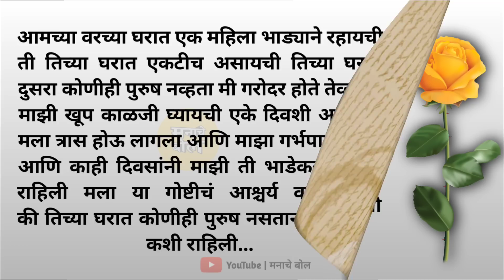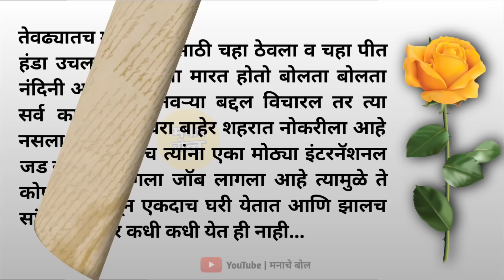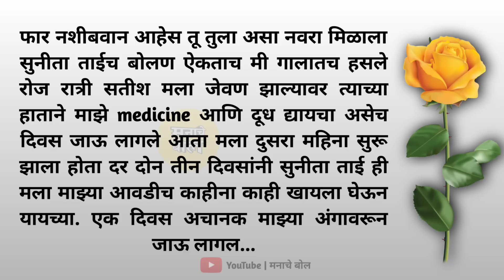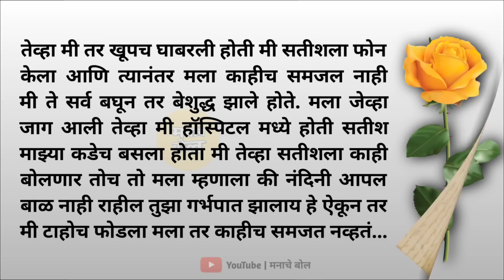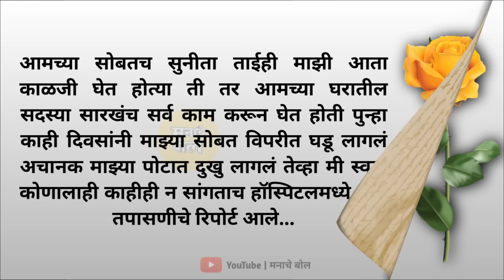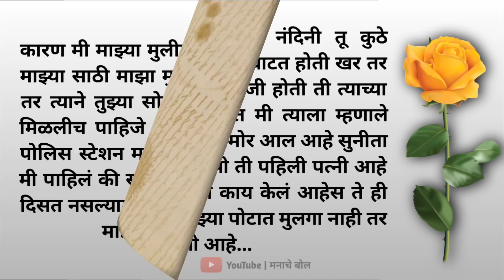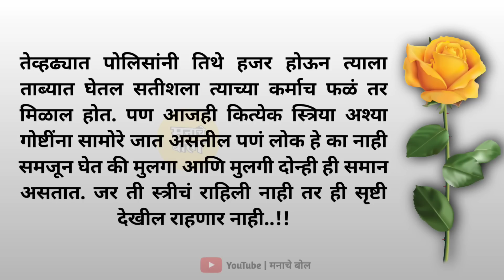आमची भाडेकरू घरात पुरुष नसतानाही गरोदर कशी रहायची... | मराठी story | मराठी कथा | मराठी बोधकथा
आमची भाडेकरू घरात पुरुष नसतानाही गरोदर कशी रहायची... | मराठी story | मराठी कथा | मराठी बोधकथा @ManacheBol